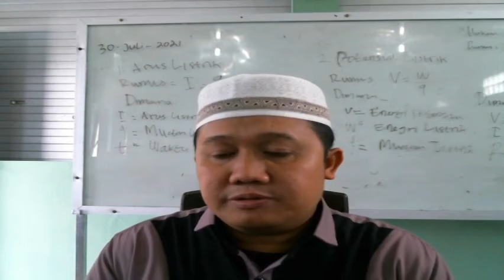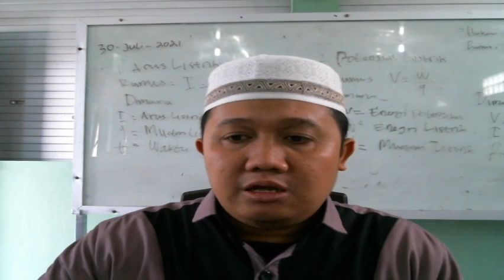12 B (QIROAH) - SENIN, 02 AGUSTUS 2021 PART II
USTADZ SYAHRUL BUDIMAN